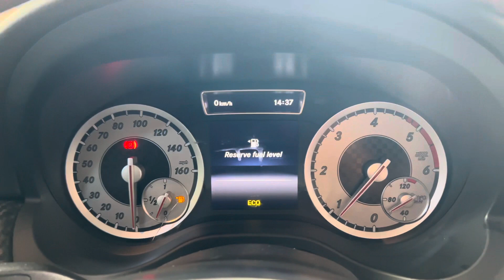2014 Mercedes-Benz A Class A180 CDI AMG Sport